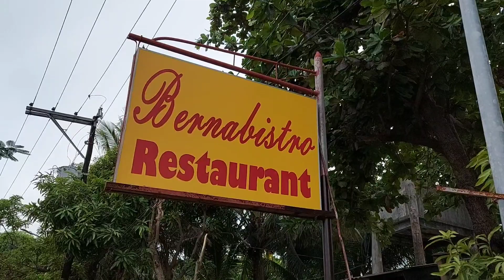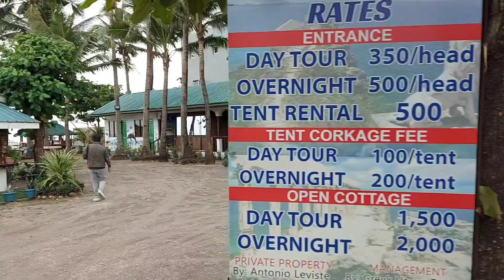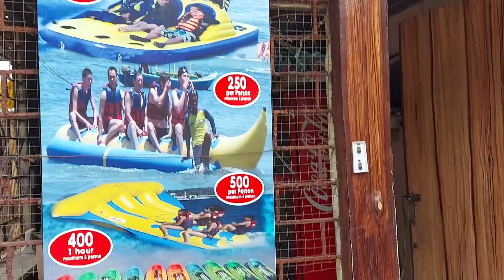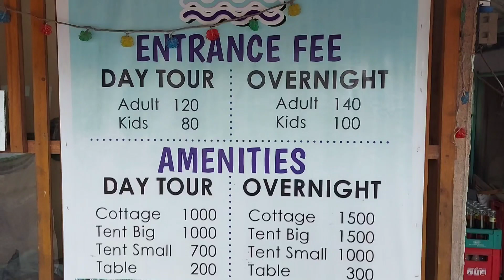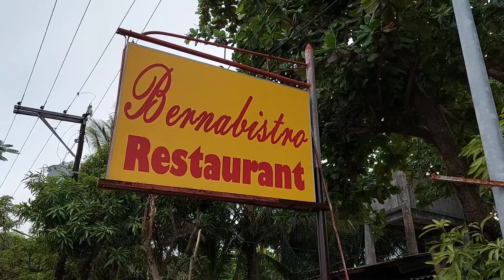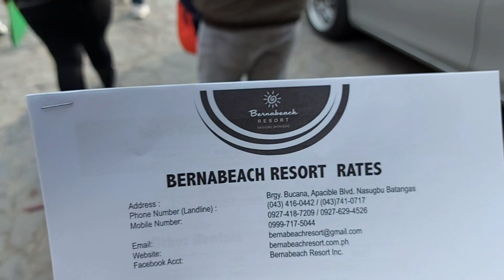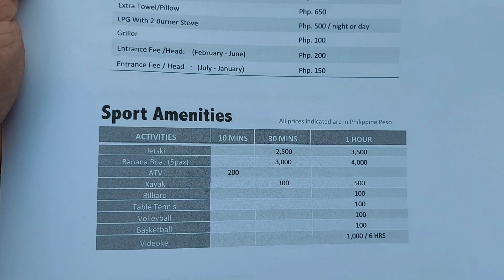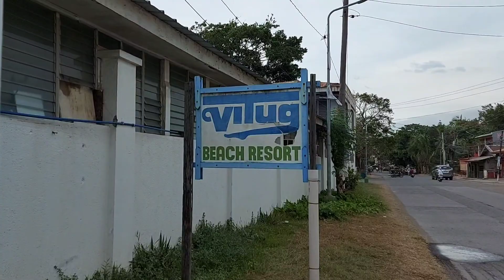Mga beach resort & hotel sa Nasugbu batangas |Entrance fee/Rooms & facilities/ Amenities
Mga beach resort & hotel  sa Nasugbu batangas. brgy. wawa to brgy.bucana nasugbu batangas. ang video na ito ay may kaunting inpormasyon kung gusto ninyong maghanap ng mga beach sa batangas . mga short vlog lang po ito . sinabay ko lang po ito sa aking trabaho. sana po ay makatulong sa inyo salamat .

basugbu
batangas
beach sa nasugbu
beach and resort sa nasugbu
mga beach
magandang beach and resort sa nasugbu
nasugbu beach and resort
nasugbu beach
nasugbu resort
mga resort sa nasugbu
mga beach sa nasugbu
murang beach at hotel
murang beach and hotel
nasugbu swimming pool
swimming pool sa batangas
magandang pool sa batangas
magandang beaches
beaches
batangas beaches